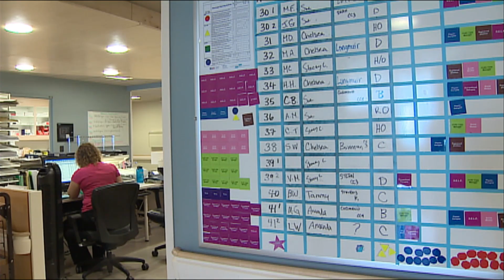MERS Concerns in Canada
A Canadian doctor is one of about 100 people who may have come into contact with a MERS patient in Florida.